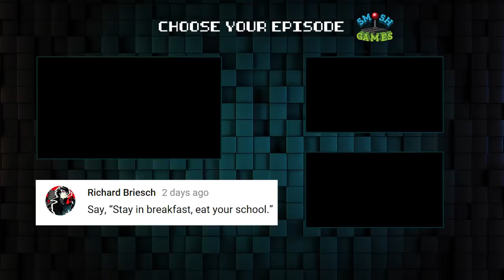SUPER MARIO ODYSSEY (Honest Game Trailers)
Super Mario Odyssey gets our honest opinion!

Honest Game Trailers: Super Mario Odyssey
Executive Producers: Matt Raub and Spencer Gilbert
Episode Written by: Andrew Bird, Max Song & Spencer Gilbert